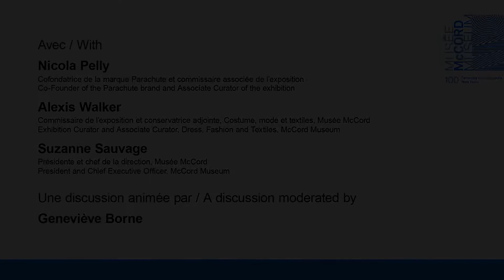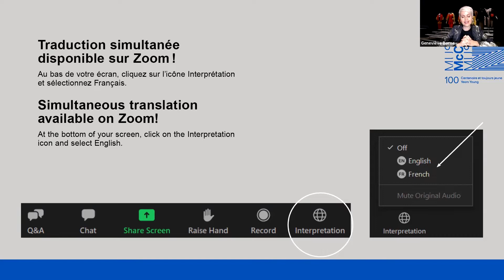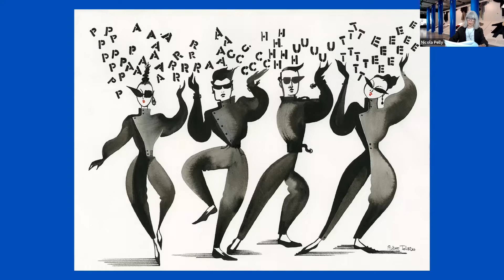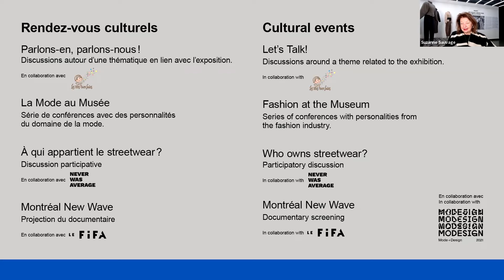Vernissage en direct • Parachute • Live Opening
Visionnez le vernissage virtuel de la nouvelle exposition mode 𝑃𝑎𝑟𝑎𝑐ℎ𝑢𝑡𝑒 : 𝑚𝑜𝑑𝑒 𝑠𝑢𝑏𝑣𝑒𝑟𝑠𝑖𝑣𝑒 𝑑𝑒𝑠 𝑎𝑛𝑛𝑒́𝑒𝑠 80, présentée par Elle Québec. • Watch the  live opening of the new fashion exhibition 𝑃𝑎𝑟𝑎𝑐ℎ𝑢𝑡𝑒: 𝑆𝑢𝑏𝑣𝑒𝑟𝑠𝑖𝑣𝑒 𝐹𝑎𝑠ℎ𝑖𝑜𝑛 𝑜𝑓 𝑡ℎ𝑒 '80𝑠, presented by Elle Québec.

• 𝗔𝗩𝗘𝗖 • 𝗪𝗜𝗧𝗛 •
→ Nicola Pelly
Cofondatrice de la marque Parachute et commissaire associée de l’exposition • Co-Founder of the Parachute brand and Associate Curator of the exhibition
→ Alexis Walker
Commissaire de l’exposition et conservatrice adjointe, Costume, mode et textiles • Exhibition Curator and Associate Curator, Dress, Fashion and Textiles • Musée McCord Museum
→ Suzanne Sauvage
Présidente et chef de la direction • President and Chief Executive Officer • Musée McCord Museum

• 𝗔𝗡𝗜𝗠𝗔𝗧𝗘𝗨𝗥 • 𝗛𝗢𝗦𝗧 •
→ Geneviève Borne

• 𝗣𝗔𝗥𝗔𝗖𝗛𝗨𝗧𝗘 : 𝗠𝗢𝗗𝗘 𝗦𝗨𝗕𝗩𝗘𝗥𝗦𝗜𝗩𝗘 𝗗𝗘𝗦 𝗔𝗡𝗡𝗘́𝗘𝗦 𝟴𝟬 • 𝗣𝗔𝗥𝗔𝗖𝗛𝗨𝗧𝗘: 𝗦𝗨𝗕𝗩𝗘𝗥𝗦𝗜𝗩𝗘 𝗙𝗔𝗦𝗛𝗜𝗢𝗡 𝗢𝗙 𝗧𝗛𝗘 '𝟴𝟬𝘀 •
L'exposition met en valeur les créations androgynes et audacieuses de Parachute, tout en retraçant la transformation de la marque : de ses débuts inspirés par la sous-culture 𝘕𝘦𝘸 𝘞𝘢𝘷𝘦 à une marque de créateur introduisant des boutiques-concepts situées notamment à Montréal, New York et Los Angeles.
En savoir plus → musee-mccord.qc.ca/parachute-expo

The exhibition explore Parachute’s androgynous and provocative clothing, and the company’s transformation from its subcultural 𝘕𝘦𝘸 𝘞𝘢𝘷𝘦 beginnings, to a designer brand with concept stores in cities including Montreal, New York and Los Angeles.